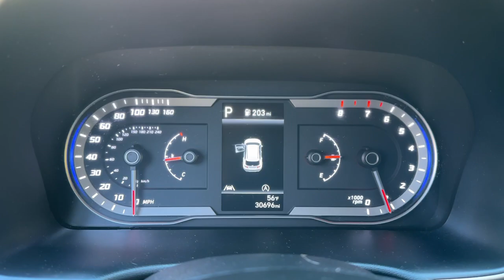2022 Hyundai Tucson Stamford, Greenwich, Norwalk, Darien, Fairfield, CT H24885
Amazon Gray Used 2022 Hyundai Tucson SEL available in Stamford, Connecticut at Stamford Hyundai. Servicing the Greenwich, Norwalk, Darien, Fairfield, CT area.

Stamford Hyundai
85 Magee Ave

Heated Seats Cross-Traffic Alert Lane Keeping Assist Blind Spot Monitor Smart Device Integration Apple CarPlay iPod/MP3 Input Onboard Communications System Satellite Radio Back-Up Camera All Wheel Drive. CLICK NOW!br /br /KEY FEATURES INCLUDEbr /All Wheel Drive Heated Driver Seat Back-Up Camera Satellite Radio iPod/MP3 Input Onboard Communications System Aluminum Wheels Remote Engine Start Apple CarPlay Smart Device Integration Blind Spot Monitor Lane Keeping Assist Cross-Traffic Alert Heated Seats Rear Spoiler MP3 Player Keyless Entry Privacy Glass Child Safety Locks. Serviced here Local Trade-In Financing Available br /br /EXCELLENT VALUEbr /Was $30145. br /br /BUY WITH CONFIDENCEbr /CARFAX 1-Owner 173-point mechanical safety and appearance inspection by Hyundai-certified technicians Rental car reimbursement provided during covered repairs 10-Year/ 100000 mile Powertrain Limited Warranty 10-Year/ 100000 mile Powertrain Limited Warranty Hyundai Certified Used Vehicles carry the remainder 5-year/60000-mile New Vehicle Limited Warranty Roadside Assistance includes towing jump starts tire service lockout service and fuel delivery Complimentary 24/7/365 roadside assistance is provided for 10 years/Unlimited Mileage 3-Month of No-Charge SiriusXM Satellite Radio All-Access Trial Travel interruption service when a covered breakdown occurs 150 miles or more away from home A CarFax Vehicle History Report is included with all CPO vehicles br /br /WHO WE AREbr /Stamford Hyundai is a digital interactive dealership that is the Hyundai Eastern Region #1 service satisfaction Hyundai Dealer in the district two years running. We believe in transparency for our clients and feel that when our customers are educated about their purchase from availability total brand value and finance options it is easy to say Yes to Hyundai. Combine this with our exceptional customer service and convenient online purchase process; it is easy to say Yes to Stamford Hyundai! br /br /Mileage may be higher due to test drives or if vehicle is/was a loaner vehicle. Pricing analysis performed on 10/16/2024. Horsepower calculations based on trim engine configuration. Please confirm the accuracy of the included equipment by calling us prior to purchase. br /